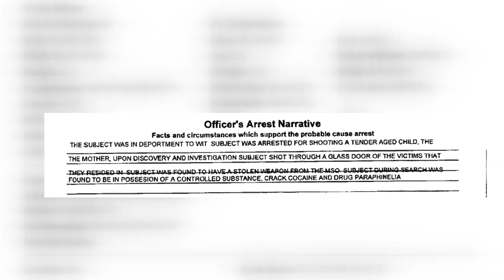Prichard toddler allegedly killed by his father